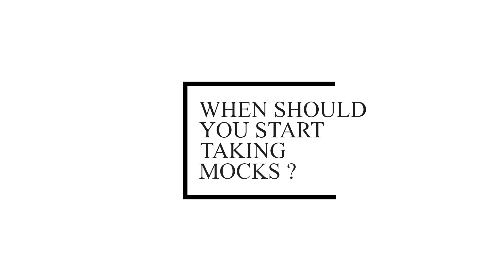How to Prepare for Quants | CAT 2024 Preparation Strategy | Detailed Guide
Hey Everyone

or Search for "RoadToCat2024" on Telegram

Timestamps :
00:00 - Introduction
00:10 - Unacademy Live
01:01 - Preparation Timeline?
01:30 - What to do to prepare?
03:14 - When to start taking mocks?
04:02 - How to prepare for Quants ?
04:53 - How much time to dedicate per topic?
05:35 - How to make notes for Quant?